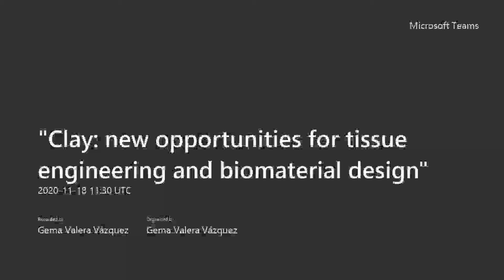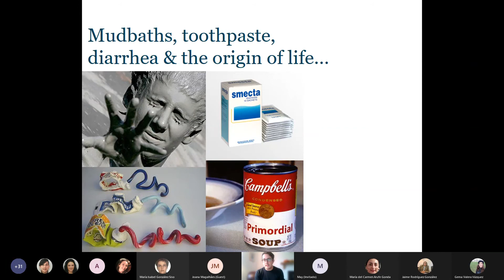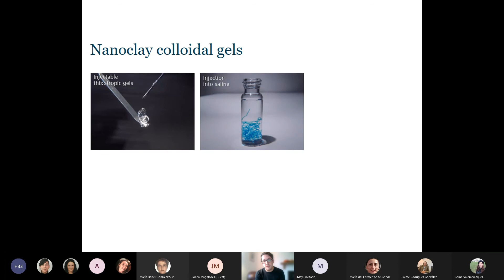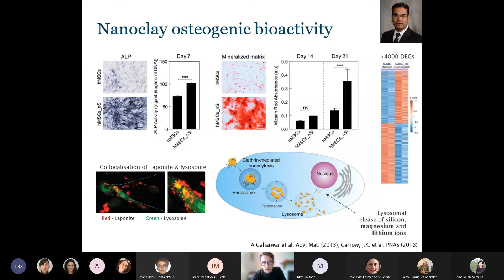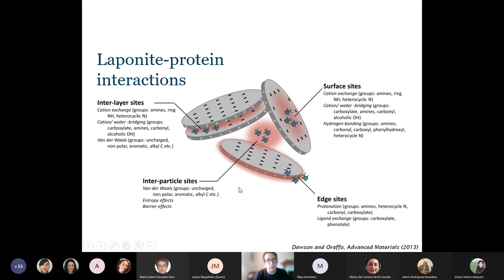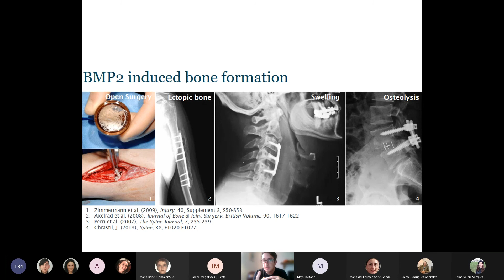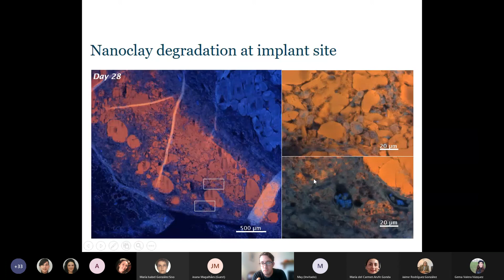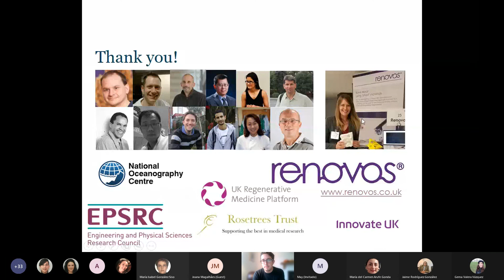Clay: new opportunities for tissue engineering and biomaterial design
Jon Dawson, principal investigator of NanoclayGroup at University of Southampton, tells us how they are exploring the applications of nanoparticles of clay in tissue regeneration.